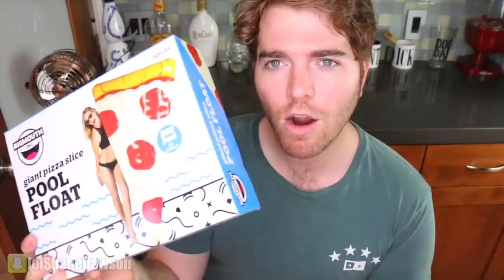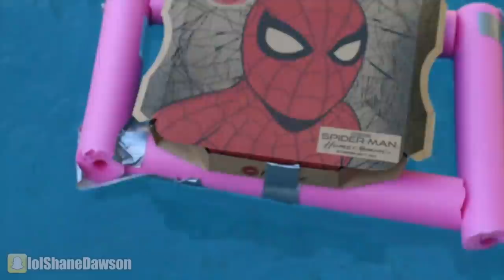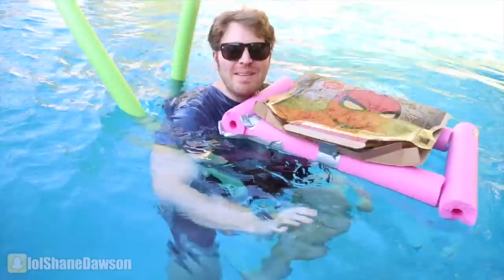TRYING DUMB SUMMER LIFE HACKS 2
New Podcast Episode:
NEW (VIDEO) PODCAST with Degrassi Star Aislinn Paul And Youtuber Stef Sanjati!

Music.ly - shanedawsonsucks
Vine - @shanedawson